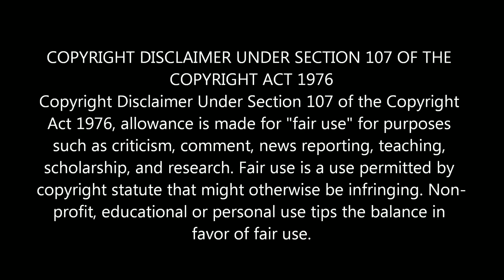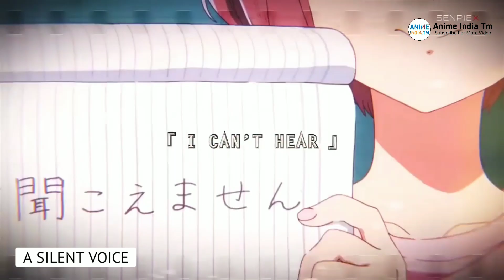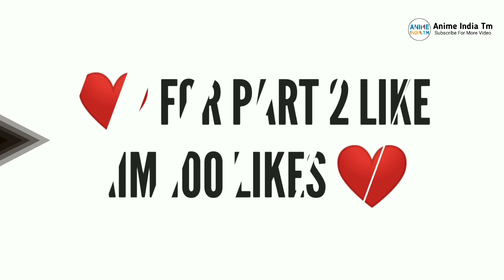Top 10 Emotional Anime That Make you Cry 🤧🤧😭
Follow my Teammate Deku on instagram

If anyone want to support me Financially
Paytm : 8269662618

Who is the Demon Inside Asta?? Blood Relation between Asta and licht!! explain In Hindi

Famous Indian YouTubers Who love Anime 😍😍

Yamada-kun and the Seven Witches Anime Review Hindi (Just 😅 need a kiss after Watching this Anime)

New recommendation Video of 2020

Top 10 Anime Where MC is Overpowered
 as Hell

Top 10 Hentai anime series 😅😝🌽

Top 10 Upcoming anime in 2020

Top 10 Isekai / Romance anime

_____________Few Form List_____________

Fruit Basket

info :-

Tooru Honda has always been fascinated by the story of the Chinese Zodiac that her beloved mother told her as a child. However, a sudden family tragedy changes her life, and subsequent circumstances leave her all alone. Tooru is now forced to live in a tent, but little does she know that her temporary home resides on the private property of the esteemed Souma family. Stumbling upon their home one day, she encounters Shigure, an older Souma cousin, and Yuki, the "prince" of her school. Tooru explains that she lives nearby, but the Soumas eventually discover her well-kept secret of being homeless when they see her walking back to her tent one night.

Things start to look up for Tooru as they kindly offer to take her in after hearing about her situation. But soon after, she is caught up in a fight between Yuki and his hot-tempered cousin, Kyou. While trying to stop them, she learns that the Souma family has a well-kept secret of their own: whenever they are hugged by a member of the opposite sex, they transform into the animals of the Chinese Zodiac.

With this new revelation, Tooru will find that living with the Soumas is an unexpected adventure filled with laughter and romance.

Info :- Our MC finds out that his school requires him to join a club and during his reluctant search he stumbles upon Tejina-senpai attempting magic tricks in her clubroom. Tejina-senpai has massive stage fright however and so now that she has an audience her attempts are simply comedic

Info :- His late father always said that a useless man should strive to be useful, so to that end, third-year high school student Nariyuki Yuiga dedicated himself to becoming a high-achieving student in his school, despite his history of poor grades. In order to give his destitute family a better life, his ultimate goal is to obtain the special VIP nomination, a prestigious scholarship covering all future university tuition fees. Although Nariyuki could feasibly be a shoe-in for the nomination, he is constantly overshadowed by classmates Rizu Ogata and Fumino Furuhashi in mathematics and literature, respectively.

To his delight, Nariyuki receives the nomination, but there's a catch: he has to tutor his two star classmates, who are each hopelessly mediocre at the other’s subject of expertise! To make matters worse, the subjects they are horrible at are the same subjects they want to pursue for their future. As the time to submit university applications draws nearer, Nariyuki must find an effective tutoring method for the girls before it’s too late.

TOP 10 Comedy / Romance Anime You should Watch in 2020
 Top 10 rom com anime
 Rom com
 Romance comedy Anime
Top 10 Romance Anime
 Top 10 Comedy anime
 Top 10 Romance comedy Anime
 top 10 Comedy Romance Anime
Top 10 Harem Anime
Top 10 echhi Anime
Anime india tm
Top 10 Slice of Life anime, Anime recommendation
 top 10 Anime recommendation
 top 10 Anime
 top 10 new anime of 2020
top 10 best anime
Top 10 Overpowered anime
Comedy
Romance
 Anime
 India Want anime
Top 10 New anime of this week
top 10 new artwork
top 10 Most Watched anime on 2020
top 10 Anime for You
top 10 most Incredible anime
top 10 Funny Anime
top 10 Anime recommendation In 2020
Top 10 new anime list for you
Top 10 new anime
top 10 most Funny Anime
top 10 Funny + romance anime
top 10 Romance + Fun